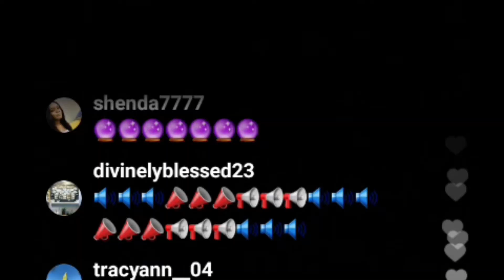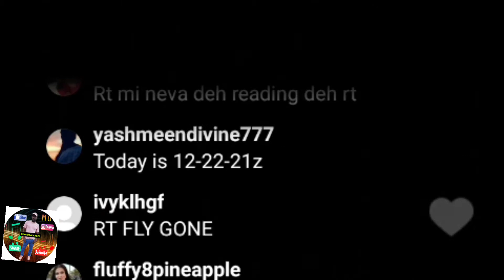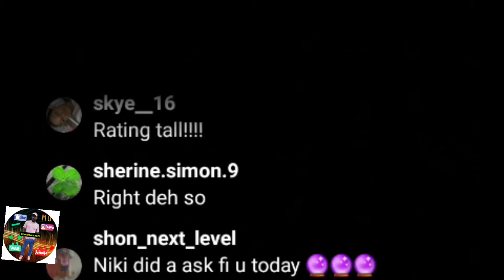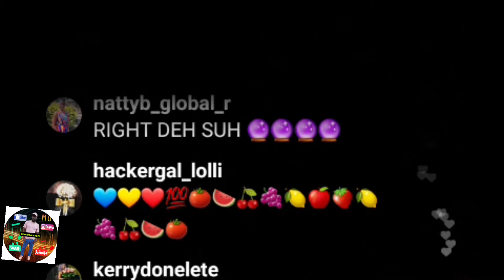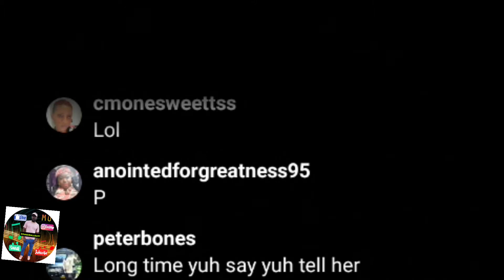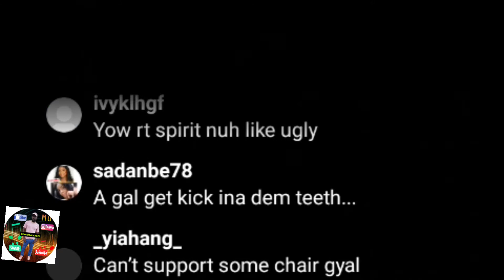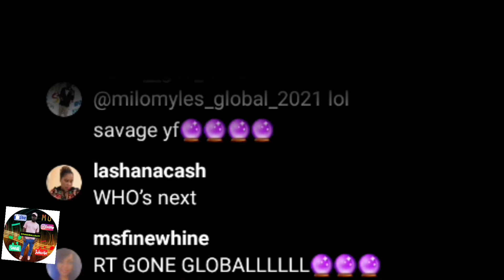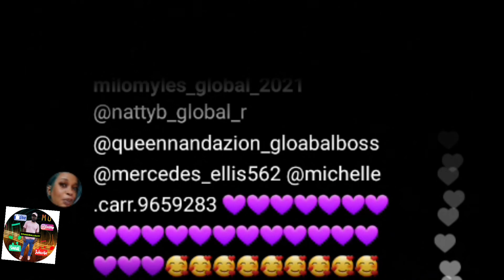RTBOSS NICKI MINAJ ACKNOWLEDGE ME SPICE DON ACKNOWLEDGE ME